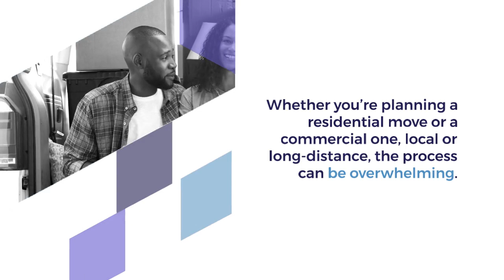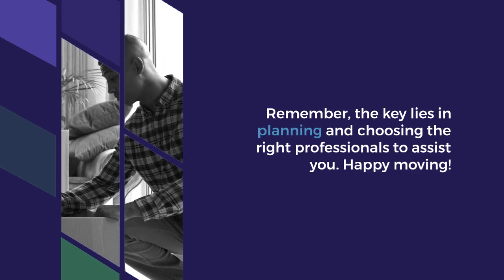Moving Companies: Your Ultimate Guide to a Seamless Relocation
Moving doesn't have to be a daunting process. By understanding the different types of moving companies, weighing the pros and cons of full-service movers vs. DIY moving, considering key factors when choosing a mover, estimating costs, and following top moving tips, you can ensure a smooth and hassle-free relocation

Address :
168 Great South Road
Manurewa
Auckland
New Zealand
2102

Operating Hrs : 24*7